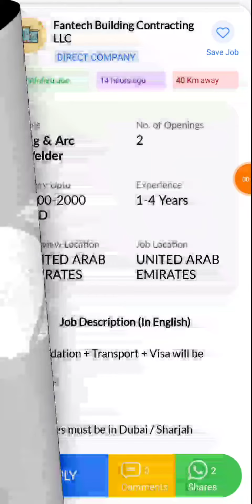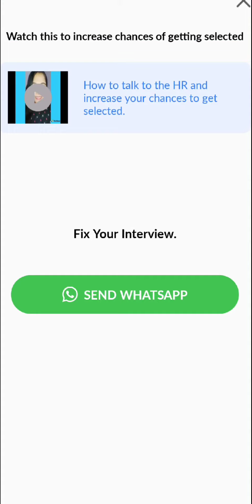JOB IN UAE || Role:Tig & Arc Welder || Company: Fantech Building Contracting LLC || Salary:1600-2000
4. Hi, I found a new job on Skillbee app which may be very good for you.

*Role*: Tig & Arc Welder

*Company*: Fantech Building Contracting LLC

*Openings*: 2

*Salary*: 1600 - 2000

*Experience*: 1-4 Years

*Job Location*: UNITED ARAB EMIRATES